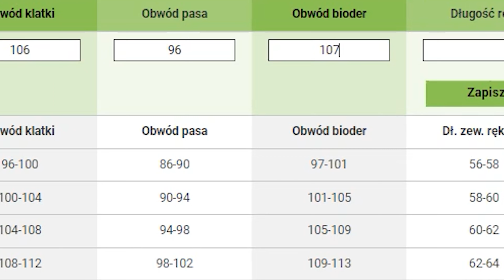UNIWERSALNA KURTKA MOTOCYKLOWA NA LATO: RICHA AIRSTREAM-X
W tym filmie poznasz wszystkie najważniejsze cechy kurtki motocyklowej RICHA AIRSTREAM-X. Jest to kurtka motocyklowa klasy PREMIUM!

UNIWERSALNA KURTKA MOTOCYKLOWA RICHA AIRSTREAM-X

Wygodna i wielofunkcyjna kurtka motocyklowa Richa Airstream-X to doskonałe rozwiązanie dla każdego motocyklisty, zapewniająca komfort w różnych warunkach pogodowych. Zawiera certyfikowane protektory D3O na łokciach, ramionach i plecach, które elastycznie dopasowują się do ciała, zapewniając ochronę nawet w przypadku zderzenia. Wypinana membrana Aquashell LTD oraz podszewka termiczna zapewniają ochronę przed deszczem i chłodem, pozwalając dostosować kurtkę do aktualnych warunków atmosferycznych. Materiał Cordura 600D gwarantuje trwałość i odporność na uszkodzenia, podczas gdy wykończenie z neoprenu na kołnierzyku zapewnia dodatkowy komfort. Regulacja dopasowania za pomocą pasków i elastycznych paneli zapewnia idealne dopasowanie do ciała i swobodę ruchów podczas jazdy.
Duże panele meshowe umożliwiają skuteczną wentylację, zapewniając komfort termiczny nawet w upalne dni. Elementy odblaskowe 3M zapewniają bierną ochronę, zwiększając widoczność na drodze w warunkach słabego oświetlenia. Dodatkowo, dwie praktyczne zewnętrzne kieszenie pozwalają na bezpieczne przechowywanie telefonu, kluczy czy dokumentów podczas jazdy.